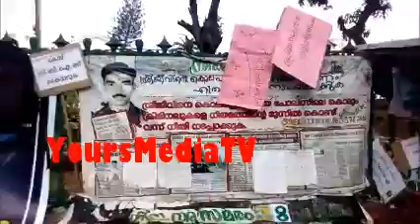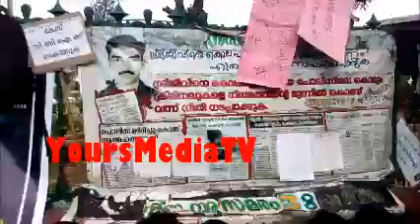Yoursmediatv shreejish strike sreejeeve parssaala cbi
തി​​​രു​​​വ​​​ന​​​ന്ത​​​പു​​​രം: ശ്രീ​​​ജീ​​​വി​​​ന്‍റെ ക​​​സ്റ്റ​​​ഡിമ​​​ര​​​ണം സി​​​ബി​​​ഐ അ​​​ന്വേ​​​ഷി​​​ക്കും. ഇ​​​തു സം​​​ബ​​​ന്ധി​​​ച്ചു സം​​​സ്ഥാ​​​ന​​​ത്തി​​​നു ല​​​ഭി​​​ച്ച കേ​​​ന്ദ്ര പേ​​​ഴ്സ​​​ണ​​​ൽ മ​​​ന്ത്രാ​​​ല​​​യ​​​ത്തി​​​ന്‍റെ അ​​​റി​​​യി​​​പ്പു മു​​​ഖ്യ​​​മ​​​ന്ത്രി​​​യു​​​ടെ പ്രൈ​​​വ​​​റ്റ് സെ​​​ക്ര​​​ട്ട​​​റി എം.​​​വി. ജ​​​യ​​​രാ​​​ജ​​​ൻ സെ​​​ക്ര​​​ട്ടേ​​​റി​​​യ​​​റ്റി​​​നു മു​​​ന്നി​​​ലെ സ​​​മ​​​രവേ​​​ദി​​​യി​​​ൽ നേ​​​രി​​​ട്ടെ​​​ത്തി, ശ്രീ​​​ജി​​​ത്തി​​​നു കൈ​​​മാ​​​റി.

എ​​​ന്നാ​​​ൽ, അ​​​ന്വേ​​​ഷ​​​ണം ഏ​​​റ്റെ​​​ടു​​​ത്തു കൊ​​​ണ്ടു​​​ള്ള സി​​​ബി​​​ഐ​​​യു​​​ടെ അ​​​റി​​​യി​​​പ്പു ല​​​ഭി​​​ക്കാ​​​തെ 771 ദി​​​വ​​​സ​​​മാ​​​യി തു​​​ട​​​രു​​​ന്ന സ​​​മ​​​രം അ​​​വ​​​സാ​​​നി​​​പ്പി​​​ക്കി​​​ല്ലെ​​​ന്നു ശ്രീ​​​ജി​​​ത്ത് അ​​​റി​​​യി​​​ച്ചു.

ഡ​​​ൽ​​​ഹി സ്പെ​​​ഷ​​​ൽ പോ​​​ലീ​​​സ് എ​​​സ്റ്റാ​​​ബ്ലി​​​ഷ്മെ​​​ന്‍റ് ആ​​​ക്ട് അ​​​നു​​​സ​​​രി​​​ച്ചു കേ​​​ര​​​ളം കൈ​​​മാ​​​റി​​​യ കേ​​​സ് അ​​​ന്വേ​​​ഷി​​​ക്കു​​​മെ​​​ന്നു വ്യ​​​ക്ത​​​മാ​​​ക്കു​​​ന്ന കേ​​​ന്ദ്ര പേ​​​ഴ്സ​​​ണ​​​ൽ മ​​​ന്ത്രാ​​​ല​​​യ​​​ത്തി​​​ന്‍റെ ഉ​​​ത്ത​​​ര​​​വ് ചീ​​​ഫ് സെ​​​ക്ര​​​ട്ട​​​റി​​​ക്കു ല​​​ഭി​​​ച്ചു. ഈ ​​​ഉ​​​ത്ത​​​ര​​​വാ​​​ണ് മു​​​ഖ്യ​​​മ​​​ന്ത്രി​​​യു​​​ടെ പ്രൈ​​​വ​​​റ്റ് സെ​​​ക്ര​​​ട്ട​​​റി എം.​​​വി. ​​​ജ​​​യ​​​രാ​​​ജ​​​ൻ നേ​​​രി​​​ട്ടെ​​​ത്തി കൈ​​​മാ​​​റി​​​യ​​​ത്. വി.​​​ശി​​​വ​​​ൻ​​​കു​​​ട്ടി​​​യും ഒ​​​പ്പ​​​മു​​​ണ്ടാ​​​യി​​​രു​​​ന്നു.

ശ്രീ​​​ജി​​​ത്തി​​​ന്‍റെ കു​​​ടും​​​ബ​​​ത്തി​​​നു മു​​​ഖ്യ​​​മ​​​ന്ത്രി ന​​​ൽ​​​കി​​​യ ഉ​​​റ​​​പ്പു​​​ക​​​ൾ പാ​​​ലി​​​ച്ചെ​​​ന്ന് എം.​​​വി.​​​ ജ​​​യ​​​രാ​​​ജ​​​ൻ പ​​​റ​​​ഞ്ഞു. ആ​​​രോ​​​പ​​​ണ​​​വി​​​ധേ​​​യ​​​രാ​​​യ പോ​​​ലീ​​​സ് ഉ​​​ദ്യോ​​​ഗ​​​സ്ഥ​​​ർ ഹൈ​​​ക്കോ​​​ട​​​തി​​​യി​​​ൽ നി​​​ന്നു നേ​​​ടി​​​യ സ്റ്റേ ​​​അ​​​വ​​​സാ​​​നി​​​പ്പി​​​ക്കാ​​​ൻ കോ​​​ട​​​തി​​​യെ സ​​​മീ​​​പി​​​ച്ച​​​തി​​​ൽ സ​​​ർ​​​ക്കാ​​​ർ ക​​​ക്ഷി ചേ​​​രും. ശ്രീ​​​ജി​​​ത്ത് സ​​​മ​​​രം അ​​​വ​​​സാ​​​നി​​​പ്പി​​​ക്ക​​​ണ​​​മെ​​​ന്നും ജ​​​യ​​​രാ​​​ജ​​​ൻ ആ​​​വ​​​ശ്യ​​​പ്പെ​​​ട്ടു.

സ്റ്റേ ​​​നീ​​​ക്കു​​​ന്ന​​​തി​​​നു​​​ള്ള ന​​​ട​​​പ​​​ടി​​​ക​​​ൾ ചൊ​​​വ്വാ​​​ഴ്ച ഹൈ​​​ക്കോ​​​ട​​​തി പ​​​രി​​​ഗ​​​ണി​​​ക്കും. ഹൈ​​​ക്കോ​​​ട​​​തി​​​യി​​​ൽനി​​​ന്ന് അ​​​നു​​​കൂ​​​ല തീ​​​രു​​​മാ​​​ന​​​മു​​​ണ്ടാ​​​യാ​​​ൽ സ​​​മ​​​രം അ​​​വ​​​സാ​​​നി​​​പ്പി​​​ക്കു​​​ന്ന​​​തി​​​നു​​​ള്ള ന​​​ട​​​പ​​​ടി​​​ക​​​ളു​​​മാ​​​യാ​​​ണു ശ്രീ​​​ജി​​​ത്ത് മു​​​ന്നോ​​​ട്ടു പോ​​​കു​​​ന്ന​​​ത്.